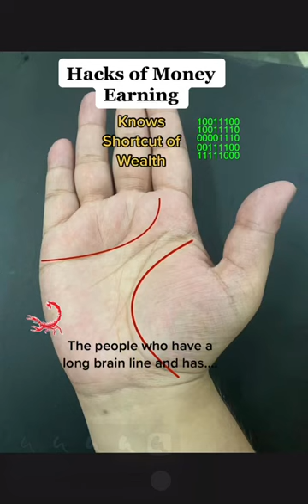Scorpion’s Tail, knows money life hacks, earn money fast palmistry astrology YT now